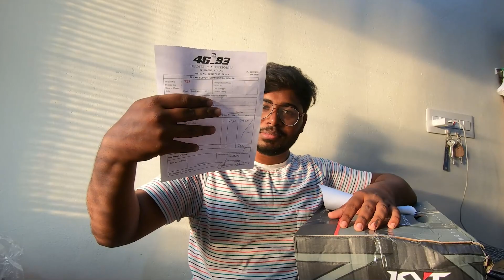Unboxing our new KYT TT Course HELMET | Only one helmet in Tamil Nadu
Welcome to PKV  Family
Hello Squad, Unboxing our new KYT TT Course HELMET. Only one helmet in Tamil Nadu